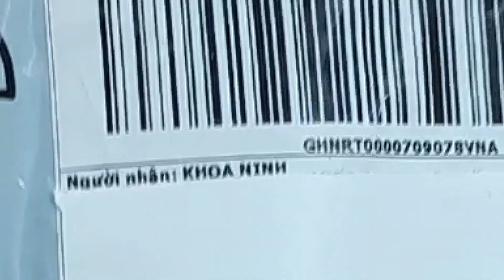ĐỒ NHẢM#1 : Nỏ bắn tăm treo chìa khoá (Không dành cho trẻ em)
Đây là món đồ chơi nhảm nhí để giải toả căng thẳng khá ổn. Một chiếc nỏ bắn tăm mini treo chìa khoá khá hay

***Sale BANGGOOD